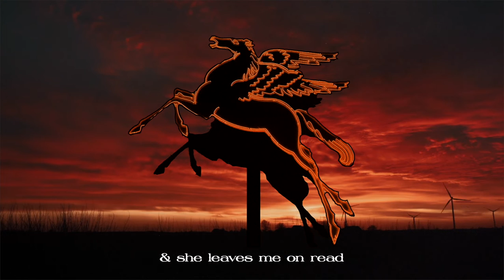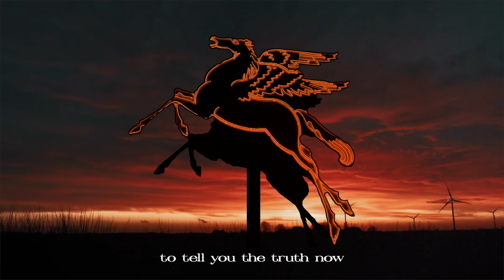DEVIN MØRE - Sunsets (Lyric Video)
SUNSETS
OUT NOW